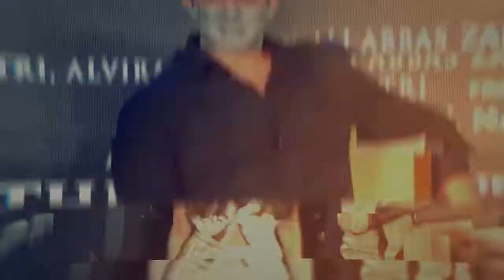Nagarjuna और Tabu के Affair की खबरों को इन्हीं Photos ने दी थी चिंगारी, क्यों टूटा रिश्ता